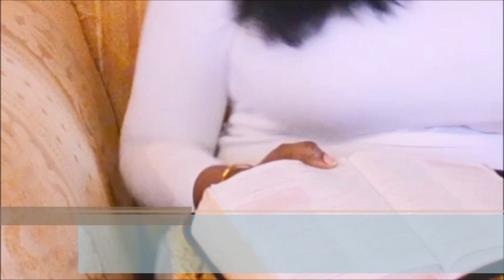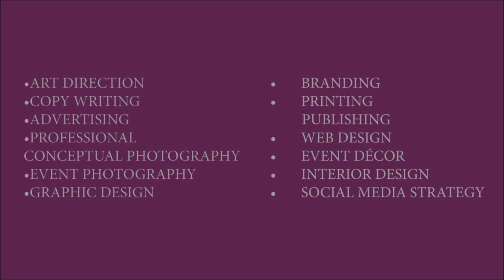Faithful Sabbath Part 2 : The Beatitudes; Encouragement / perseverance in Christ Jesus..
Stay strong when adversity pursues you, as you are persecuted unjustly in Christ Jesus.